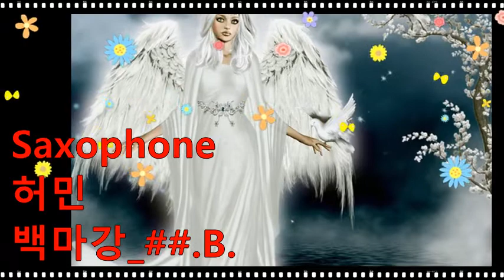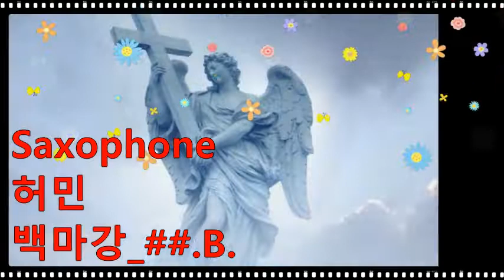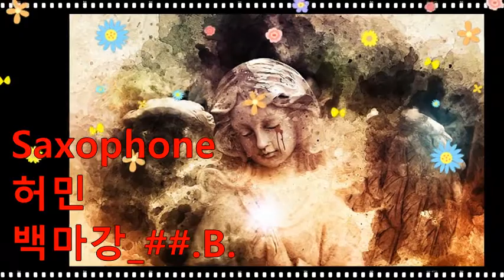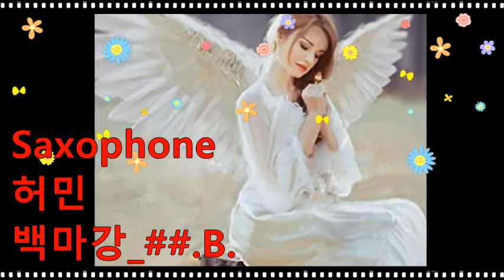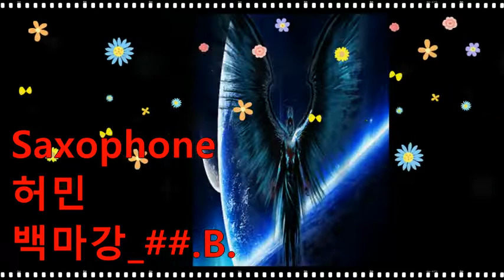허민_백마강_##.B.202210